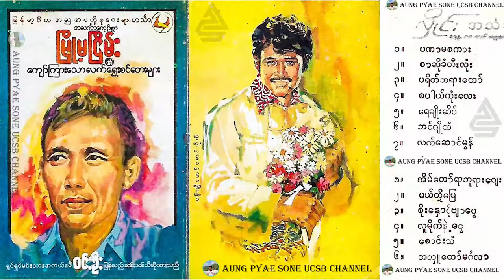ဝင်းဦး မြို့မငြိမ်း၏ကျော်ကြားသောလက်ရွေးစင်တေးများ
01.ပဏာမစကား
02.စာဆိုခံလလုံး
03.ပရိတ်တရားတော်
04.စပါယ်ကုံးလေး
05.ရေချိုးဆိပ်
06.ဘင်ဂျိုသံ
07.လက်ဆောင်မွန်
08.အိမ်တော်ရာဘုရားဈေး
09.မယ်တို့မြေ
10.စိုးနှောင့်ဗျာပွေ
11.လူမိုက်နဲ့ငွေ
12.စောင်းသံ
13.အလှူတော်မင်္ဂလာ